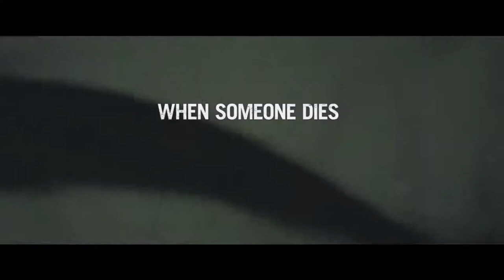THE GRUDGE-Official Trailer HD (2020) | Horror Movie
The Grudge Official Trailer is out now!

Plot- After a young mother murders her family in her own house, a single mother and detective try to investigate and solve the case. Later, she discovers the house is cursed by a vengeful ghost that dooms those who enter it with a violent death.

Initial release: 2 January 2020 (Singapore)
Director: Nicolas Pesce
Music director: Cristobal Tapia de Veer
Adapted from: Ju-On: The Grudge
Production companies: Ghost House Pictures, Good Universe, Vertigo Entertainment, Columbia Pictures